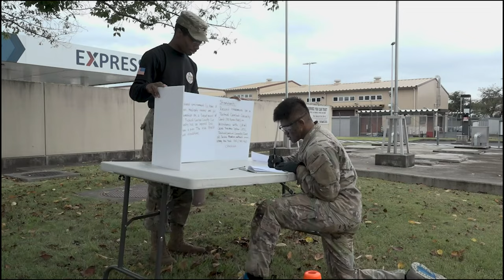35th CSSB Second Annual Best Warrior Competition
The 35th Combat Sustainment Support Battalion held their second annual
“Best Warrior” competition Oct. 13 and 14 at Sagami General Depot and Camp
Zama, Japan. Four Soldiers demonstrated individual Soldier skills with their

B-Roll Package_35th CSSB Second Annual Best Warrior Competition
ZAMA, KANAGAWA, JAPAN
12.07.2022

Film Credits: Video by Ayako Watsuji